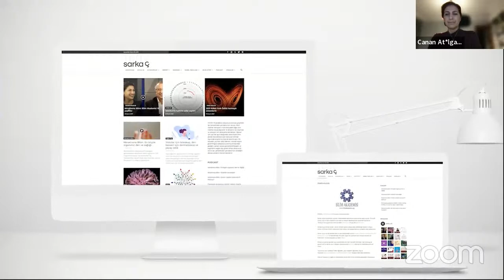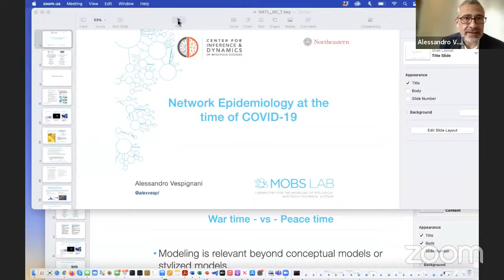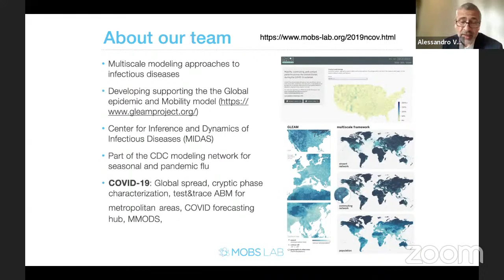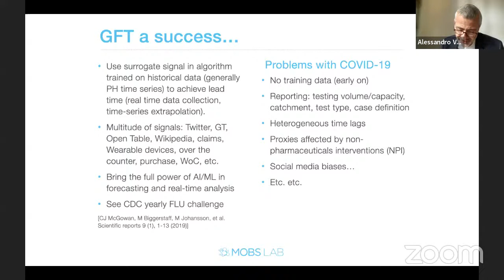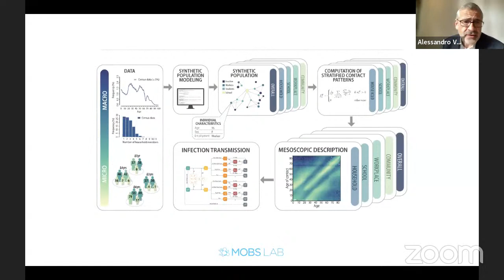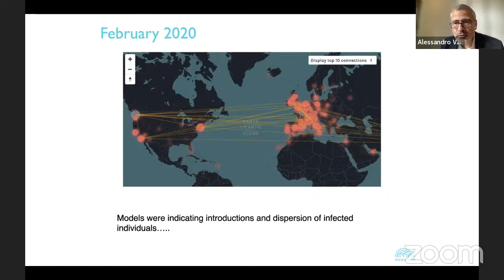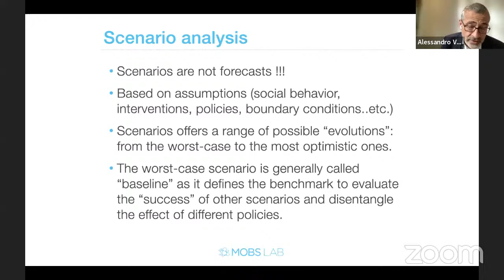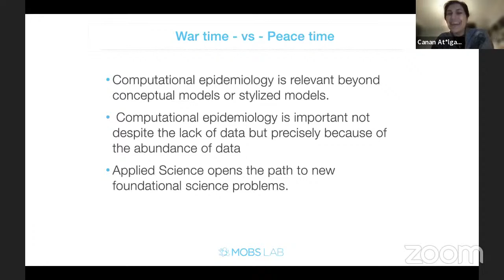Computational Epidemiology at the time of COVID-19: Alessandro Vespignani